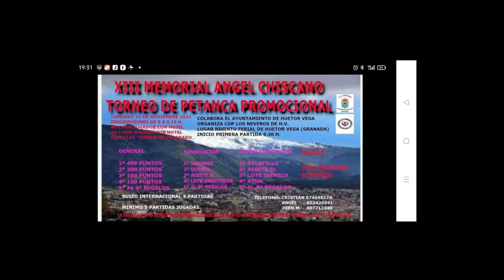Quinto Programa Petanca Zero Dynamic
Gracias a Javier Ortiz, Antonio Betancor y Manuel Alcolea por su participación en este programa.
Hemos tratado temas como las partidas a 13, exponiendo Javier Ortiz los resultados de su encuesta y los torneos no federados donde debemos encontrar una solución y saber porque se organizan sin federar (arbitraje, más participación, feria de pueblos, etc. )